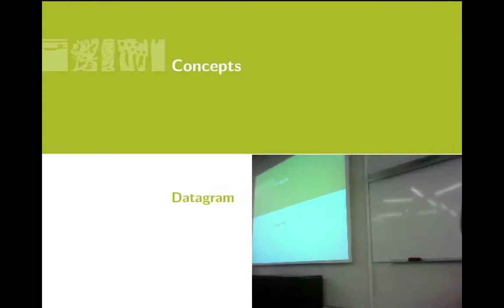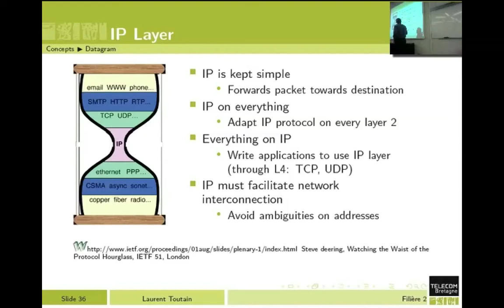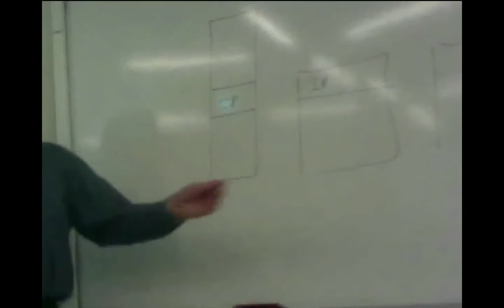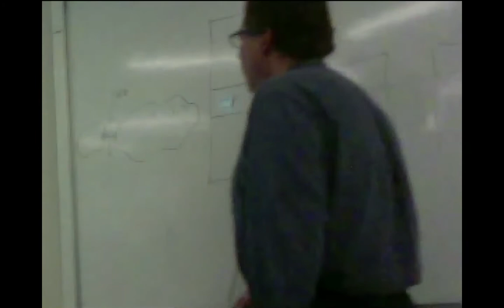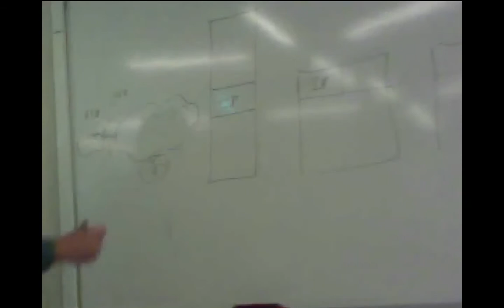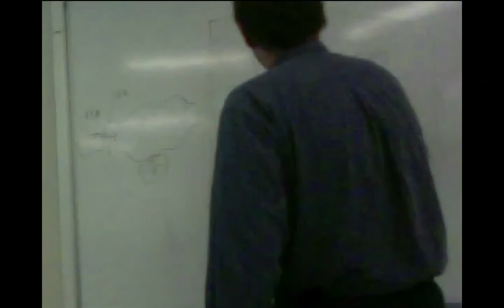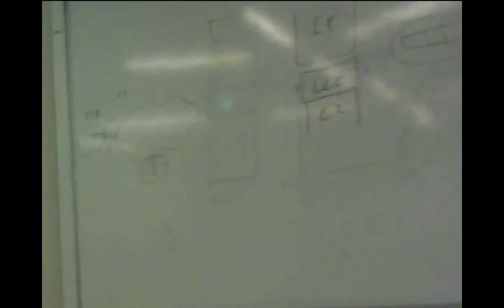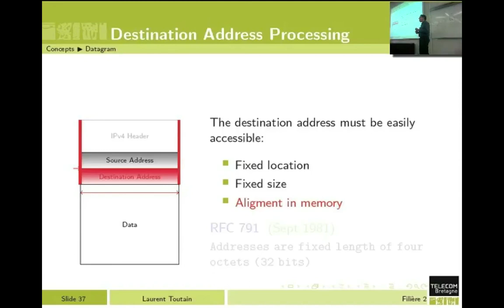F2 3 1 IP